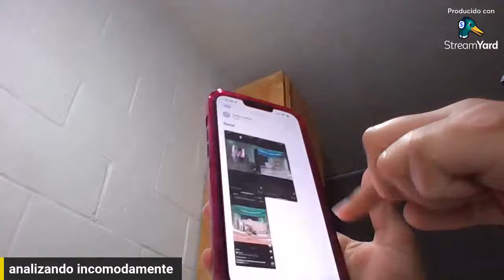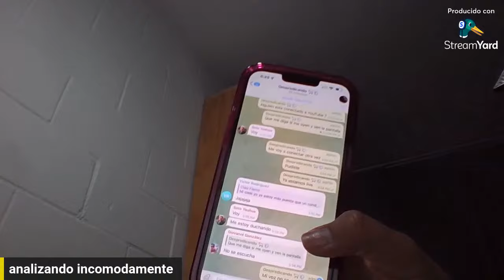DIOMIO qué pasó aquí 😳 jamás debí ver este noticiero washiterino